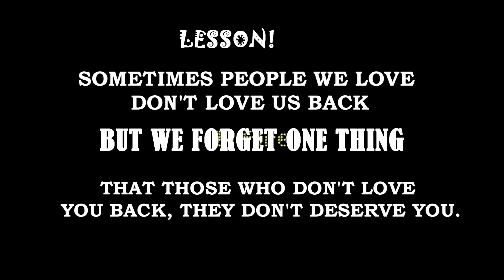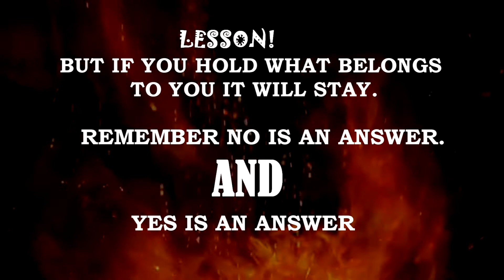REJECTED FROWER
What will you do when the one you love say no. to your proposal,how will you feel? is it the end of the world.